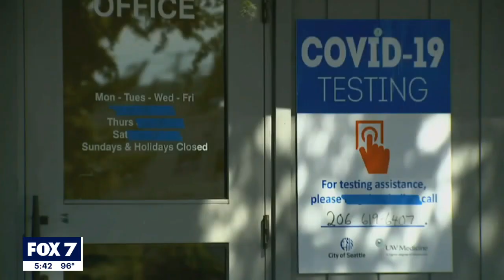COVID-19 cases across the country are surging | FOX 7 Austin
There are new sub-variants that are causing this spike in COVID cases.